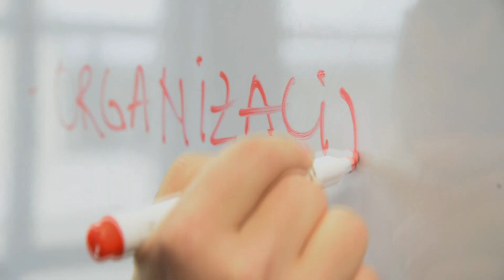Promo spot za upis na fakultet